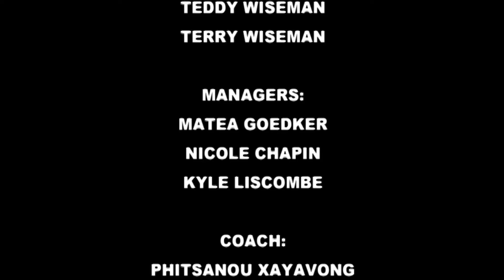AHS Boys 2005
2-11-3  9TH PLACE PAC-9 LEAGUE